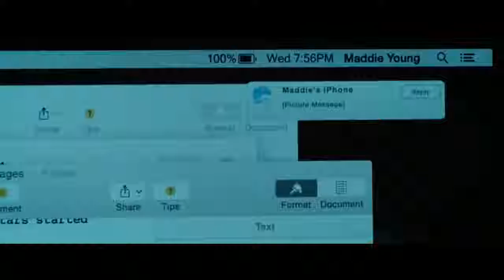Тишина 2016 Трейлер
советую фильм должен понравиться )